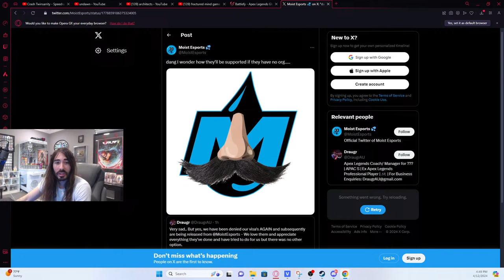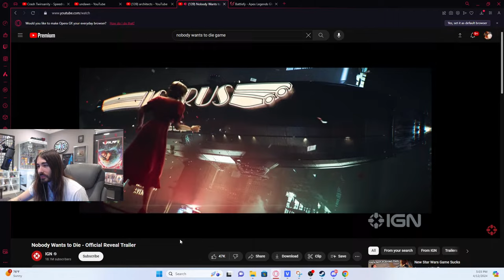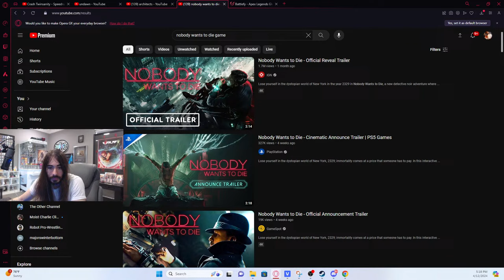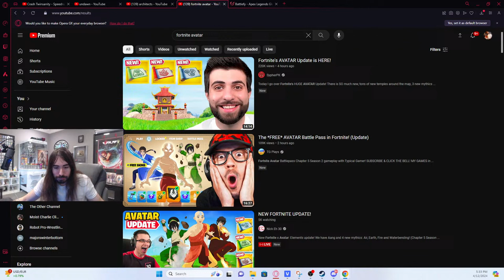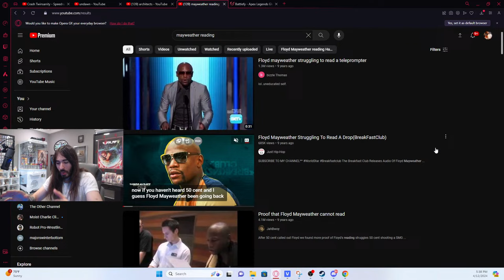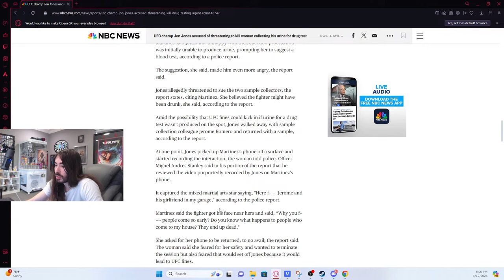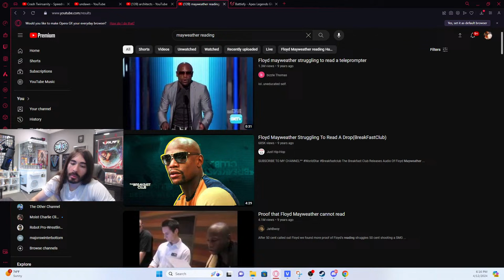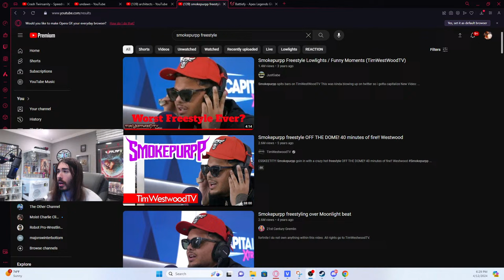I'm still angry